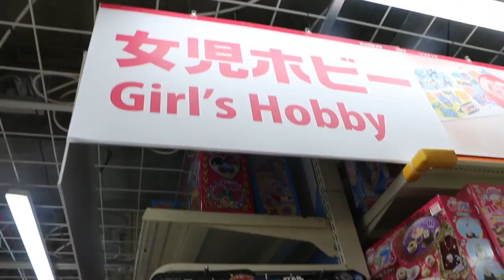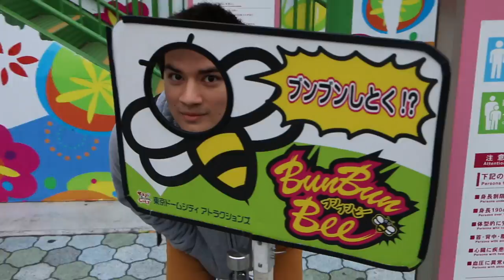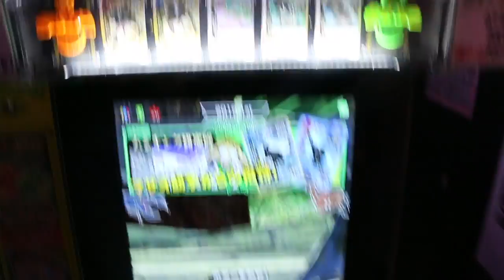Japan Travel Vlog 9: Fish Haikus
Visiting fish markets, eating fresh sushi, going on rollercoasters, and giving haikus to one another
Doesn't get much better than this

Give me a Haiku
I will appreciate it